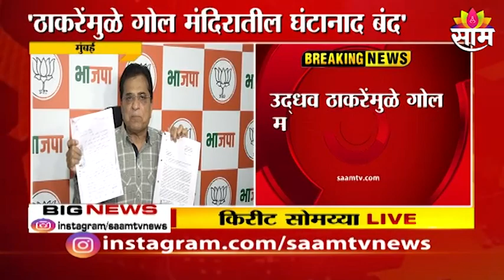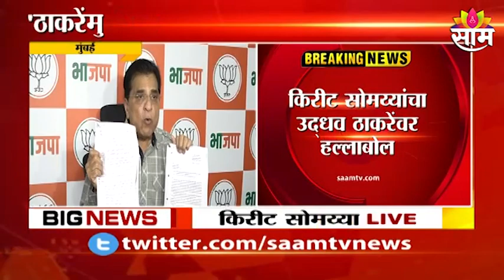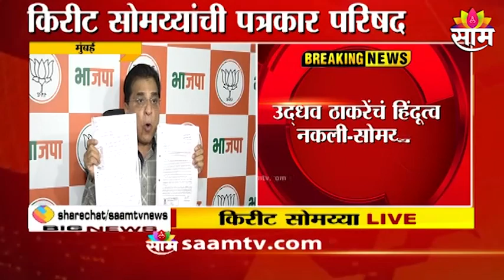Kirit Somaiya on Uddhav Thackeray | 'मुख्यमंत्री लबाडी करतायंत'; किरीट सोमय्यांचा हल्लाबोल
Watch Latest News Updates on Kirit Somaiya on  Uddhav Thackeray | 'मुख्यमंत्री लबाडी करतायंत'; किरीट सोमय्यांचा हल्लाबोल